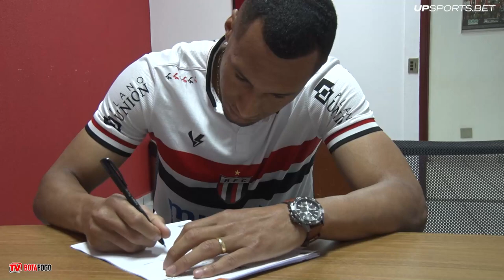Tem novo reforço chegando no Tricolor!